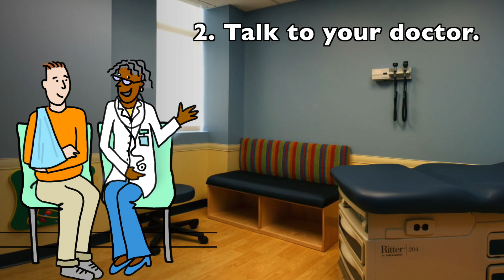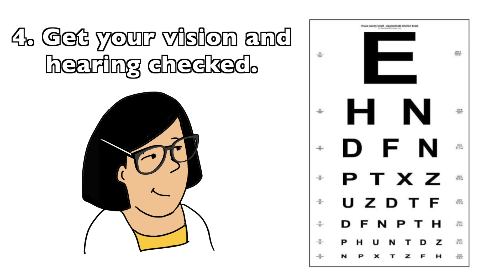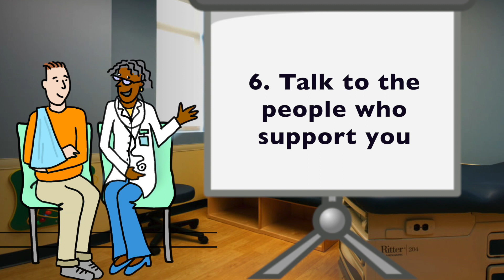You Can Keep from Falling